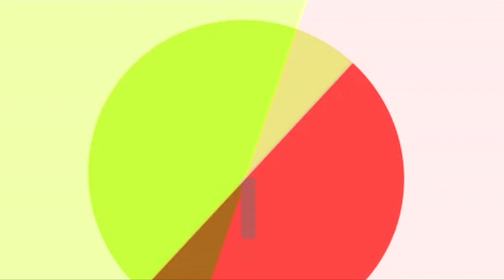Andrea Events ed il Make-Up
Andrea Events incontra la Make-Up Artist Elena Mua. Consigli per il trucco estivo che si prevede pieno di colori raggianti.